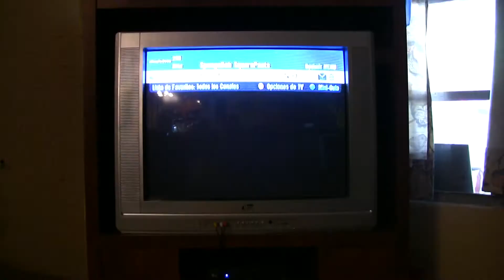The Brum interview- Part 1 [2011]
ALL SOCIAL MEDIA -Made in 2011
This is a little Oldie, made back in the day for your entertainment.